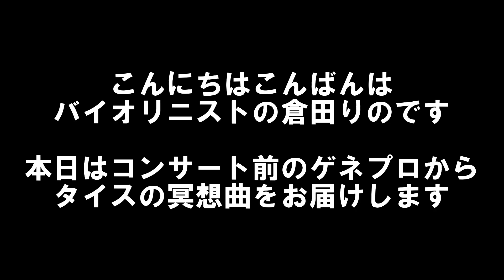【アンコール曲の定番】タイスの瞑想曲をホールで弾いてみた〜ゲネプロ〜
バイオリンの魅力、演奏、バイオリンを始めたい人やバイオリン学習者に向けた有益な情報を随時発信中 🌸

◆月額 　590円
          　 1790円
◆特典
- チャット欄の名前にバッジが付きます
- メンバー限定でお悩み相談を毎月3回開催します
- メンバー限定コンサートなども計画中？
◆端末によっては登録ボタンが表示されないので下記URLをご利用ください

大分県出身。1996年生まれ。
5歳でバイオリンを始める。10歳で桐朋学園子供のための音楽教室入室。桐朋女子高等学校音楽科 を経て桐朋学園大学音楽学部卒業。
別府アルゲリッチ音楽祭にて、樫本大進氏による「子どもの為のバイオリンレッスン」受講。
国内外のマスタークラスにて、ザハール・ブロン、オリヴィエ・シャルリエ、フェデリコ・アゴスティーニ、各氏に師事する。
ウィーン国立音楽大学夏期セミナーにて教授推薦ファイルコンサートに出演。
イタリア世界遺産・音楽芸術祭出演。世界最古の劇場テアトロオリンピコなどで演奏する。
室内楽大分grandとヴィヴァルディの四季全楽章をソリスト兼指揮の弾き振りを務める。
全日本学生音楽コンクール福岡大会入選。
全日本ジュニアクラシック音楽コンクール最高位。
イタリア協会主催コンコルソ・ムジカ・アルテ優秀大賞受賞。
バイオリンを三木妙子、石井志都子、徳永二男各氏に師事する。
室内楽を毛利伯郎、磯村和英、練木繁夫、徳永二男、藤原浜雄各氏に師事する。

【後援・絵画提供 : UNITEDGALLERY】